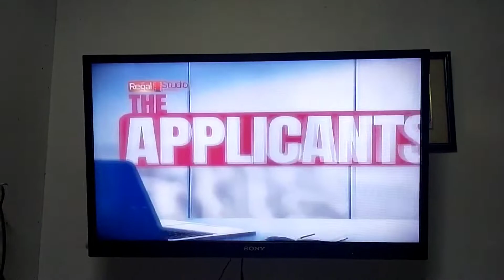Regal Studio Presents: The Applicants Trailer on GMA (Promo)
MagRekord Kayo ng Kopya sa TV
Only Watch From Ricky Daniel F.
Maderable